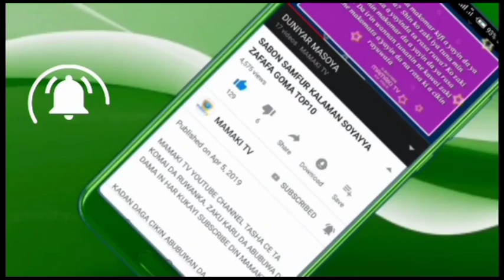Masifar Tayi Yawa 😭 Halin Da Mutane Ke Ciki A Nigeria. Sheikh Gadon Kaya Ya Dau Zafi Ga Gwamnati